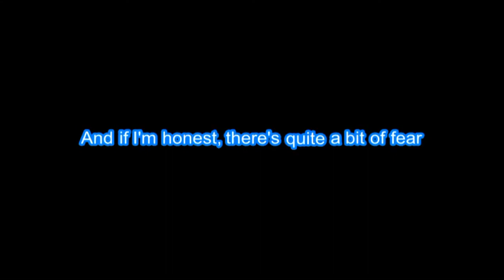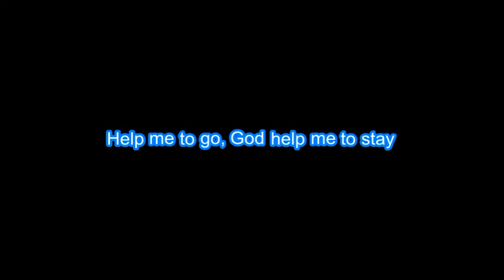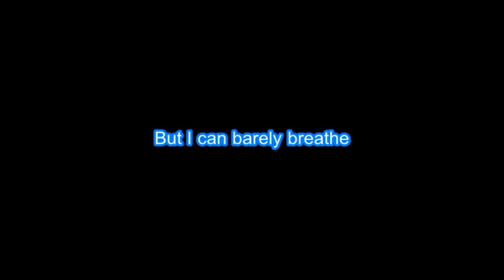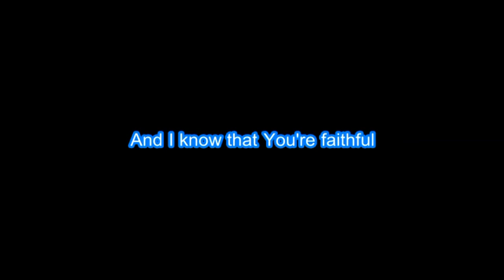Plumb "God Help Me" BackDrop Christian Karaoke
Why SOL-?

Edison